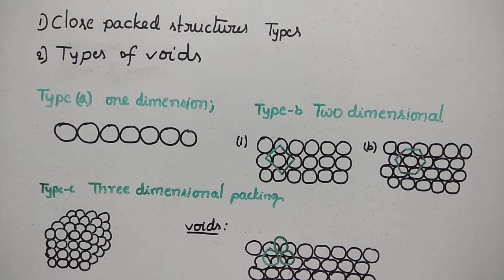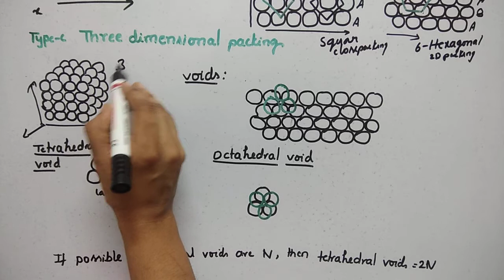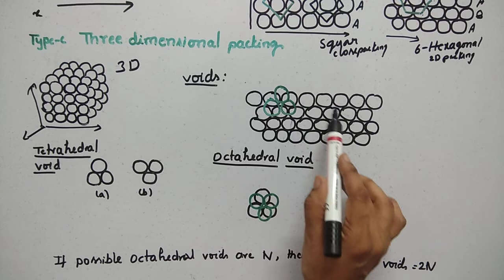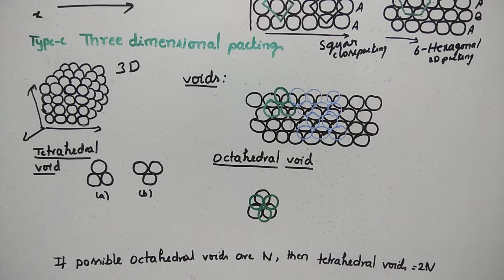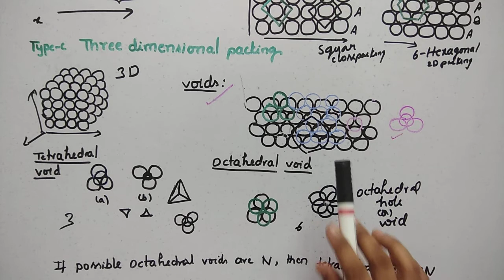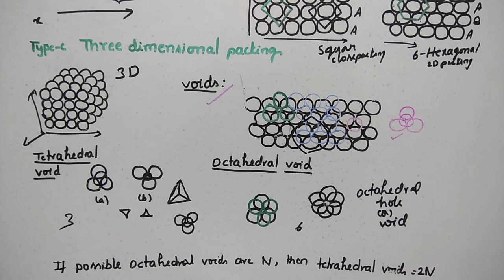Close packed structures and voids(తెలుగులో)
Telugu explanation of close packed structures, tetrahedral voids and octahedral voids for intermediate students